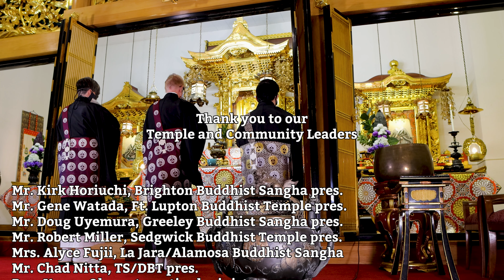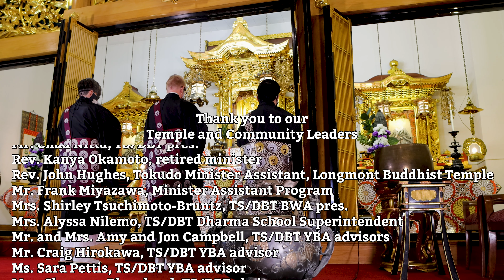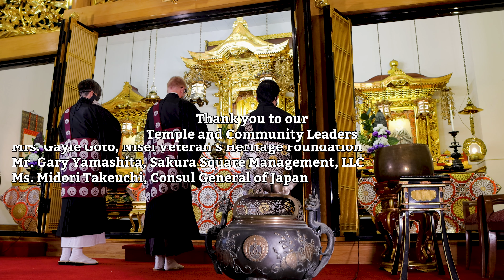TS/DBT Hoonko Servce - 御正忌報恩講 - January 17, 2021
Welcome to TS/DBT's 2021 Hoonko (御正忌報恩講) Service.  Please enjoy this very special service shot in the TS/DBT main Hondo.

Service Order:  (Page Numbers from TS/DBT Service Book)

00:08 Service Introduction
01:24 Kansho
03:48 三奉請 - Sanbujo  - Page 35 - With recognition of temple and community leaders
08:33 正信念仏偈 - 行譜 - Shoshin Nembutsu Ge - Gyofu Style - Page 2
38:28 御伝鈔 - Godensho
49:40 English Language Hoonko Dharma Talk
54:38 報恩講の法話 - Japanese Language Hoonko Dharma Talk
59:59 Onodkusan 1 - Gagaku Style - Last Page

All are welcome at TS/DBT.  The Vow of Amida Buddha reaches all wherever they are in their lives, no matter who they are.  They are accepted in the infinite compassion and workings of Amida Buddha.  This is why we say, you are good just as you are, Sono Mama.  All are always welcomed at TS/DBT.

The ministers and staff of TS/DBT really want to thank each and every viewer even if you have never been to the temple before.  We are so happy that you came and shared the Dharma with us.

Special thanks to Rev. Todd Tsuchiya and Mrs. Pam Dagoberg of the Twin-Cities Buddhist Association for the use of their beautiful version of Ondokusan 1.  You can find more about Twin-Cities Buddhist Association

Gatha at the start of service is from 浄土真宗本願寺派福井教区教務所